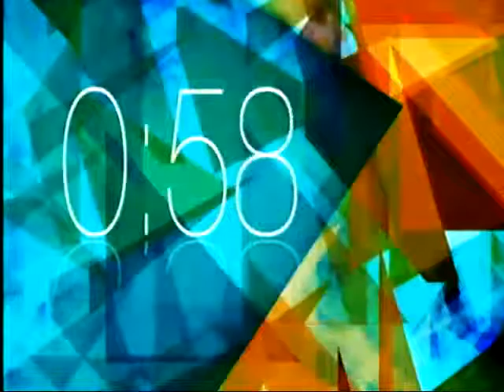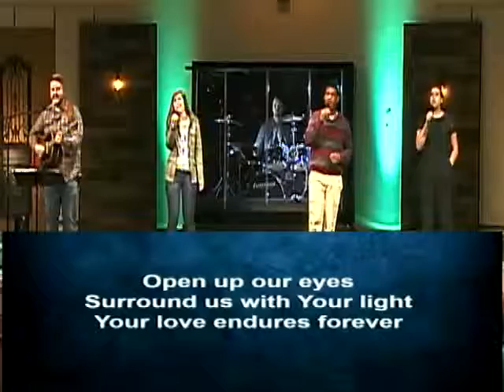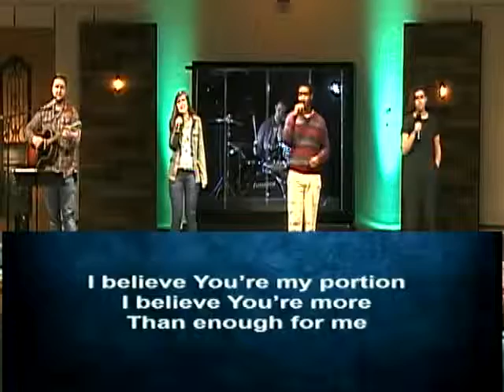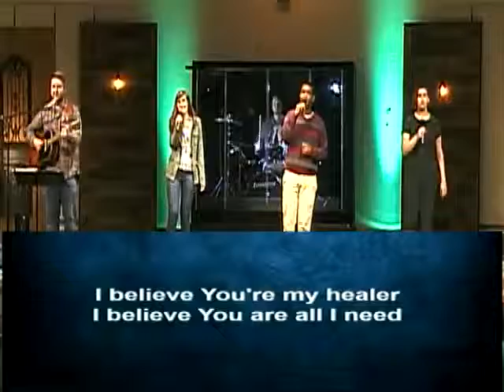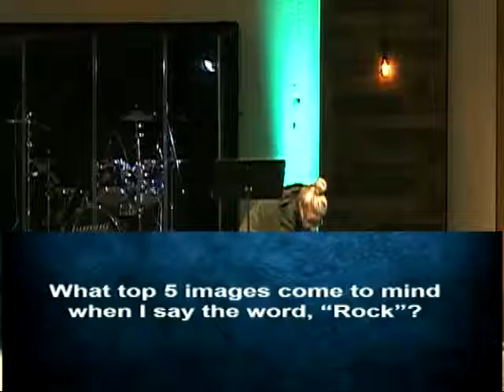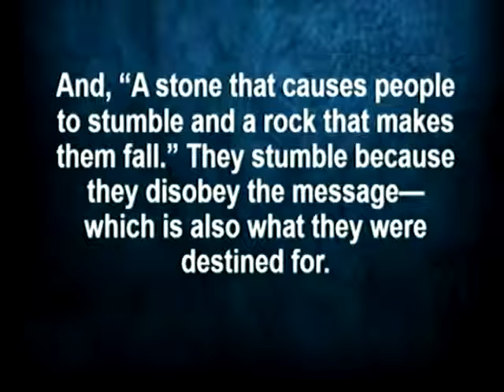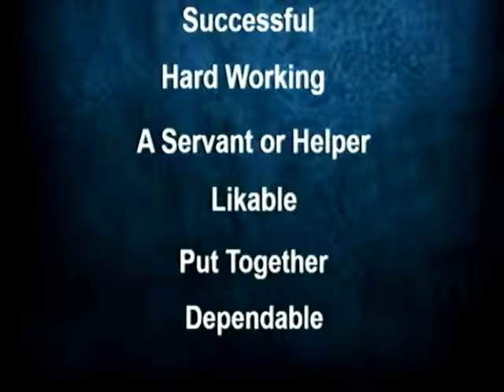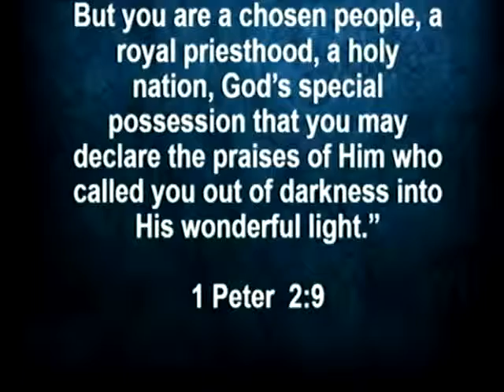How to Die to Your Name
The second video in Westerville Naz's Easter series "Dying to Live." This sermon was presented by Pastor Morgan Wade and is read from 1 Peter. Learn how to be a "living rock" in regards to our name.